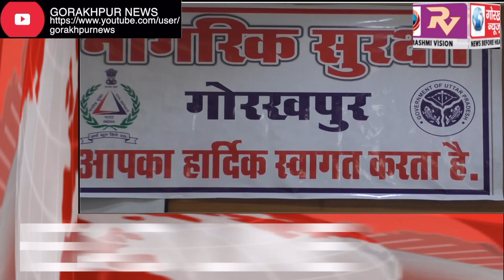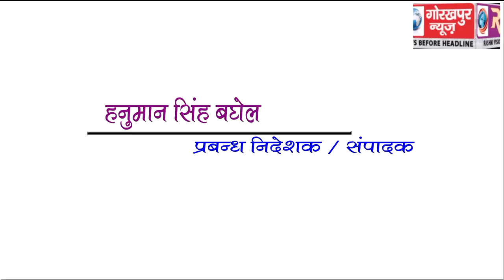GORAKHPUR NEWS Headline 9-09-2018